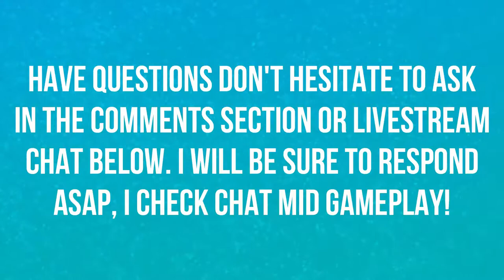VICTORY ROAD PART ONE | WALKTHROUGH | EPISODE 41 | POKEMON LET'S GO 🎮🎮🎮